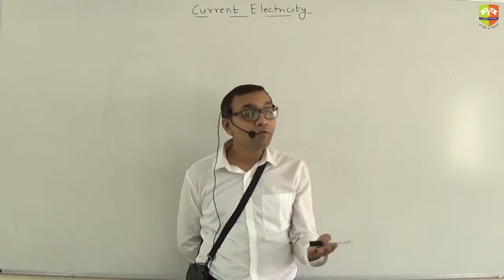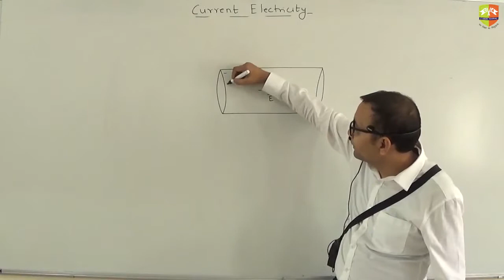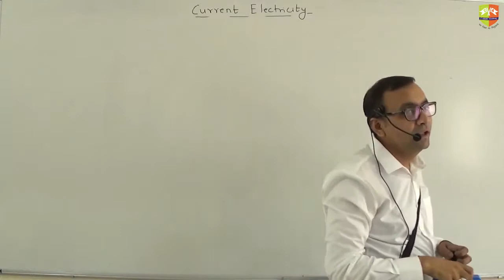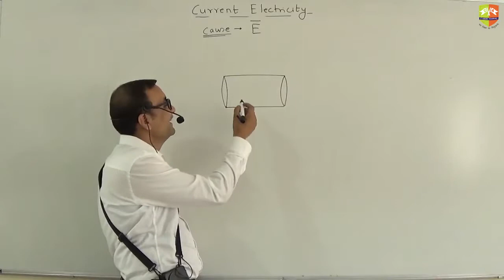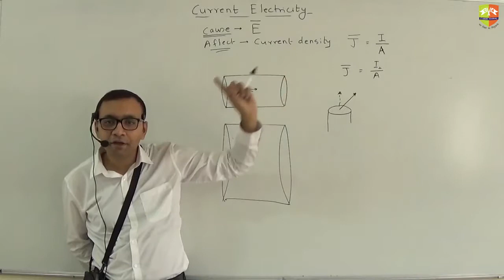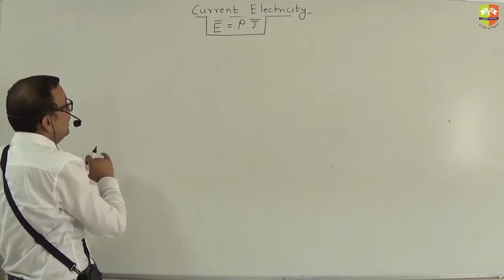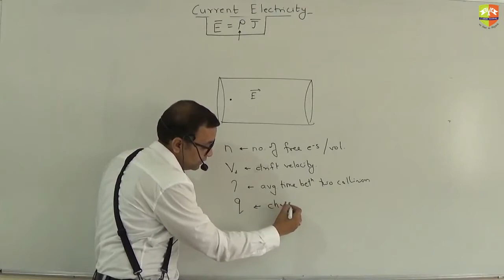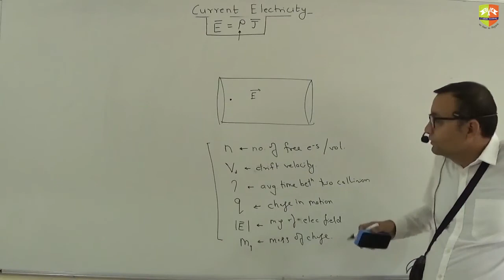Current Electricity 2